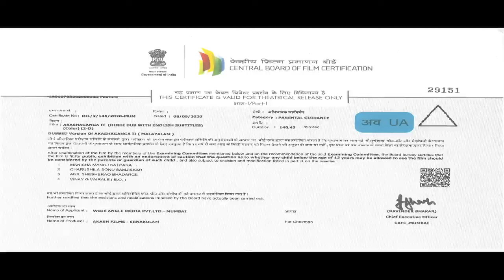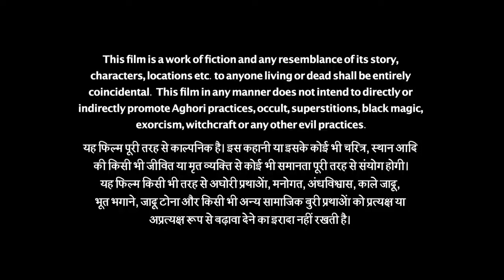Akashaganga 2 | Hindi Horror Full Movie | Ramya Krishnan, Mayoori, Veena Nair, Vishnu Govind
Akashaganga 2 - Hindi Horror Full Movie, Ramya Krishnan, Mayoori, Veena Nair, Vishnu Govind, Sreenath Bhasi, Vishnu Vinay
Arathi, an atheist, decides to test the authenticity of the claims made by an Ashram that specialises in black magic and tries to connect with her dead mother. But soon, things start to go wrong.